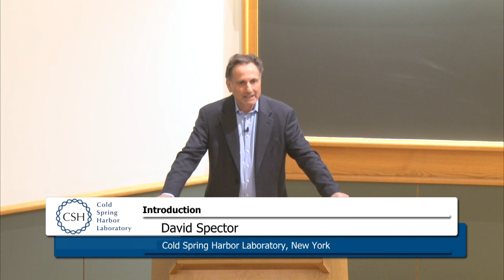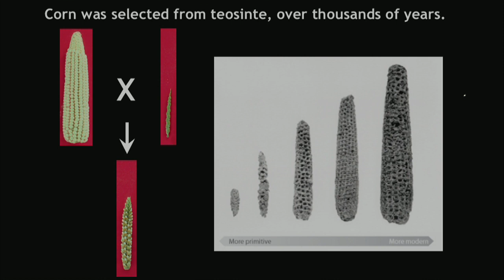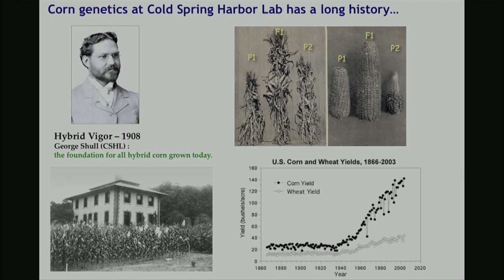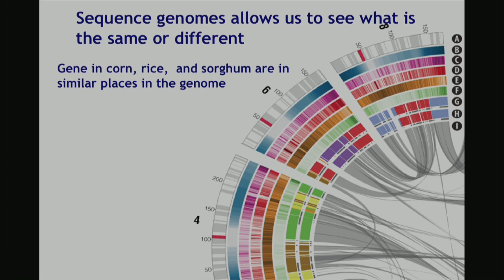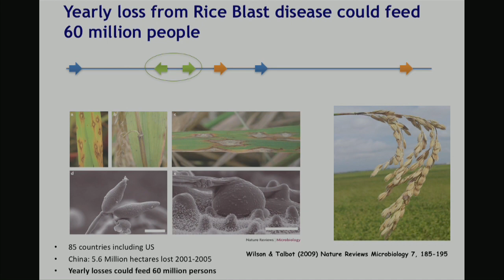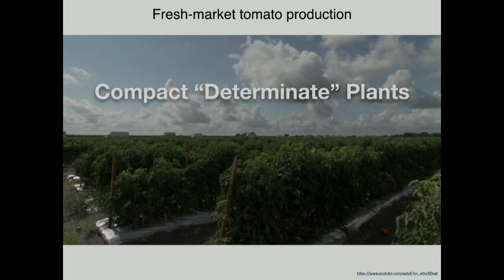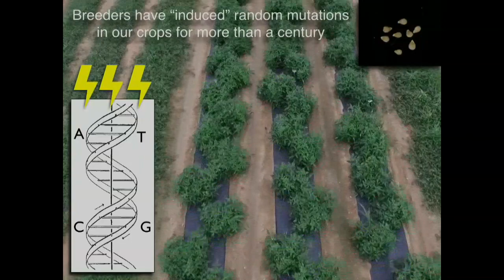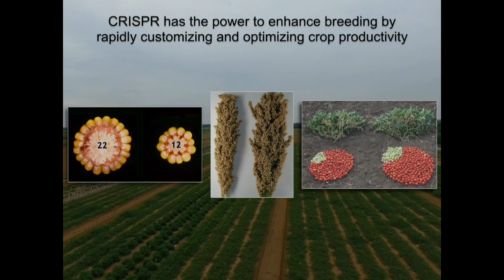Public Lecture: The Changing Relationship Between Humans and Plants, It's Complicated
CSHL plant scientists Dave Jackson, Doreen Ware, and Zach Lippman give their perspectives on the rapidly changing relationship between humans and plants at a free public lecture.

Recorded on Thursday, October 19, 2017.